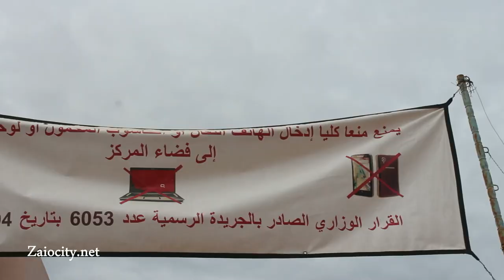هكذا مرّت أجواء امتحانات الأولى باكالوريا بثانوية حسان بن ثابت بزايــو في زمن كورونا